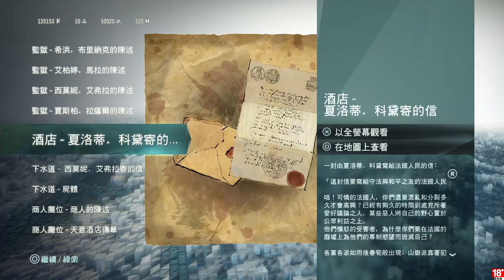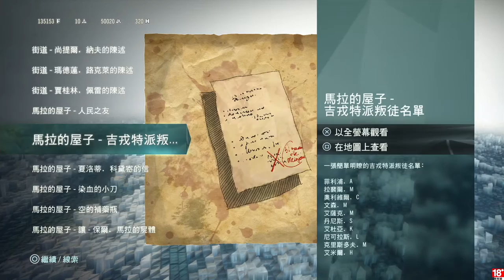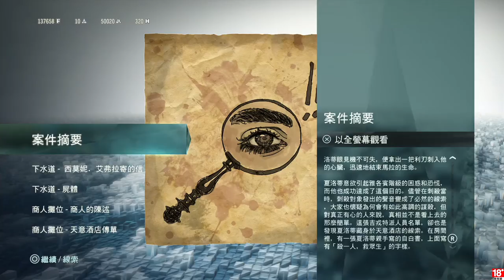千鳥の「刺客教條：大革命 - 雅克‧德莫萊的悲劇」EP.71 讓 - 保爾.馬拉暗殺事件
大家都想承認自己是兇手，這哪招？

固定開台時間 每周三、五、六、日 23:00 - 25:00